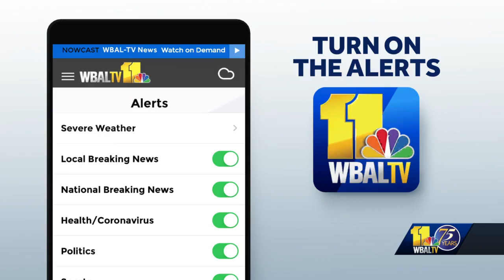Good Samaritan rescues driver of car in Baltimore's Inner Harbor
A good Samaritan rescued the driver of a car that went into the water Wednesday afternoon at Baltimore's Inner Harbor.  City police said officers were called around 4:25 p.m. to the 700 block of East Pratt Street for a car in the water.  Police said the good Samaritan and the driver were taken to a hospital with minor injuries.